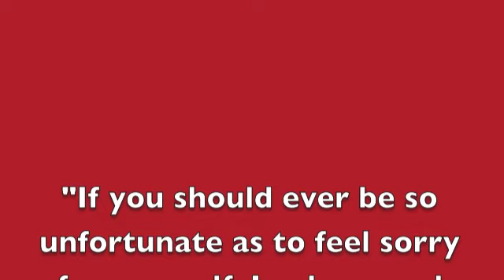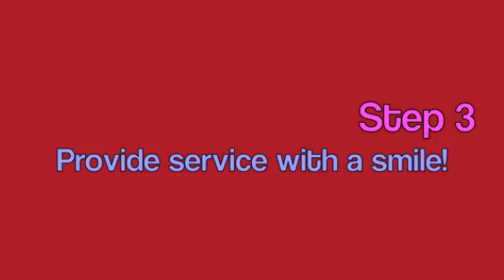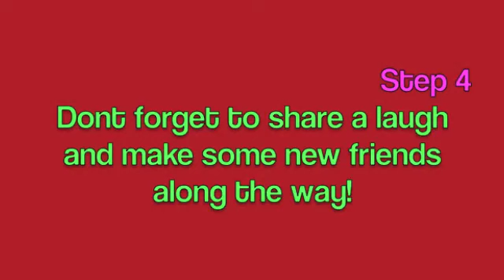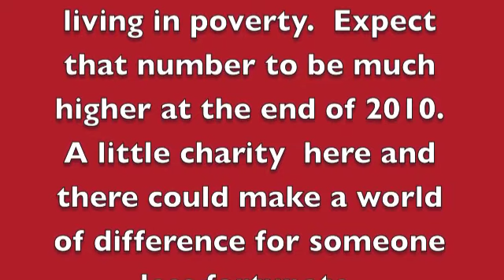Christmas Eve 2010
Feeling sorry for yourself?  Don't,  that shit is weak.  There are literally millions of people most likely worse off then you.  So I decided to take my own advice this Christmas Eve.  Rather then sit home and feel sorry for myself I wanted to see if I could help someone  less fortunate then myself.  With the help of my kind and amazing friends, It turned out to be one of the most rewarding experiences of my life and there are already plans to continue "giving back" in the future.  So I ask you,  why not see if you can  make a difference and help someone in need.  There are so many ways one can do this in this world of ours.  Chose one!
We winded up cooking and serving for hours, feeding about 100 people till they were completely full and telling us to shut up about the hot food..lol anyway that's what's up!